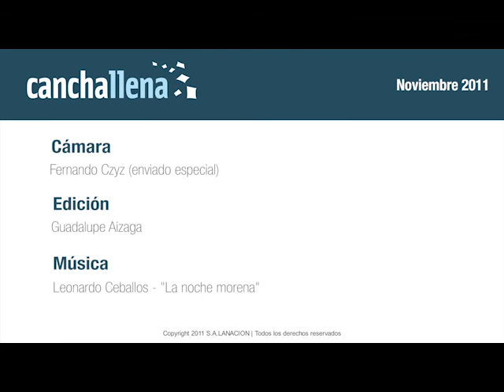La llegada de la selección a Barranquilla